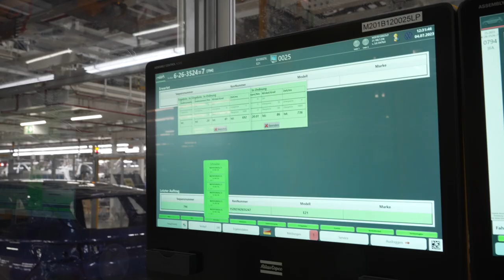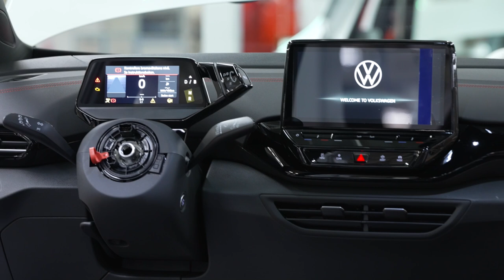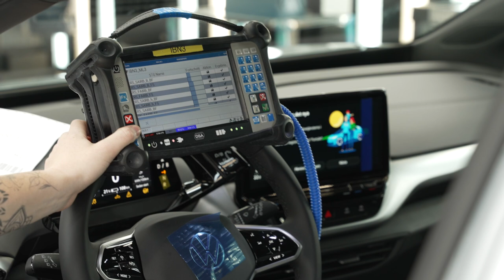Volkswagen Emden MEB Production